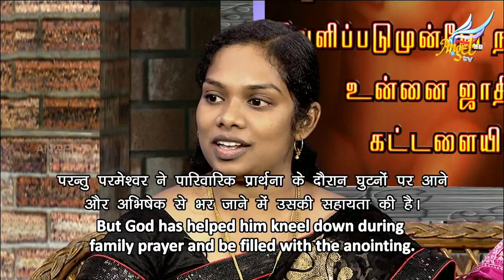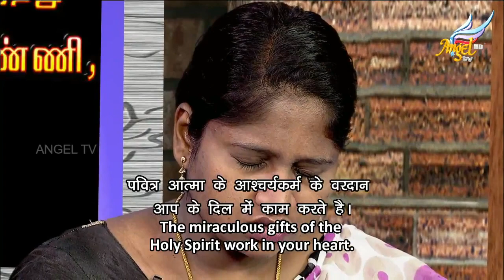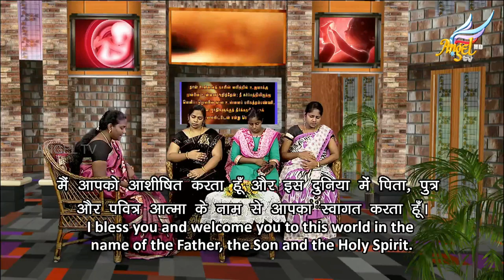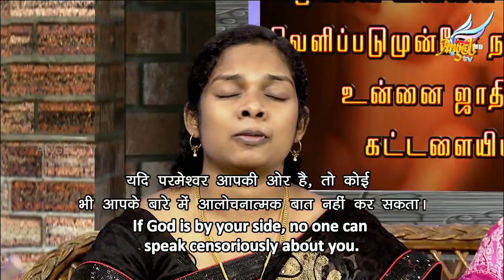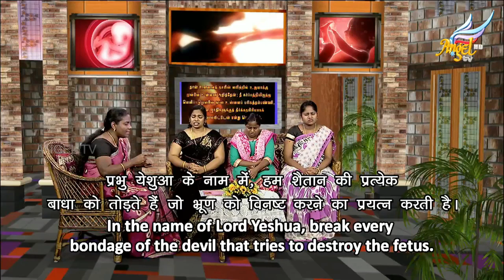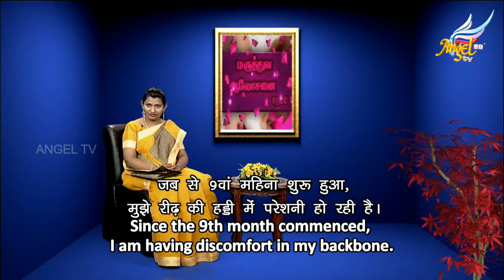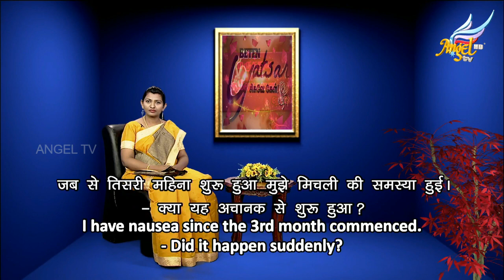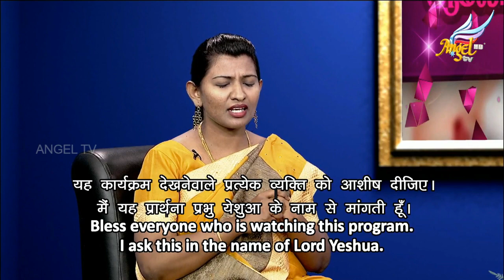Beten Yatsar | Episode 129